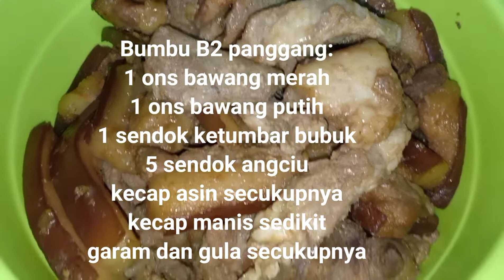Resep Barbeque B2 & Ikan Mak Nyossss..😋😋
Barbeque bersama keluarga adalah kegiatan yang bikin happy dan membuat kita makin akrab pastinya karena harus kerjasama utk ngipas2..hahaha...Apalagi di masa pandemi gini..kita lebih baik di rumah aja khan...
Jadi ini nich resep utk bikin B2 panggang yach gaessss...